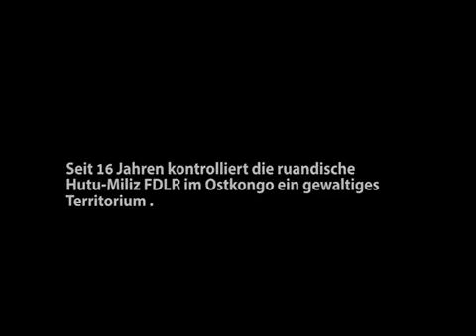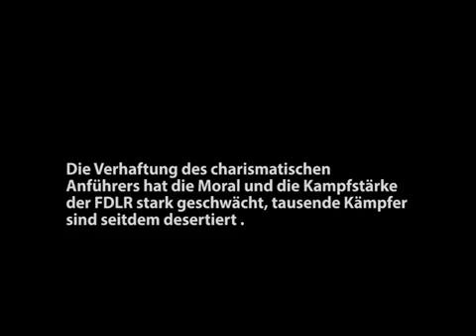FDLR ntiyagabye igitero nk'abajuru kuko yashoboye kwivugana inkotanyi zirenga 151 !